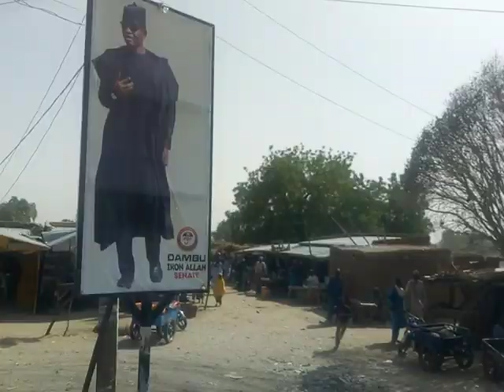Zuwan Dambu Borno Kici Ward, Sen. Mohammed Hassan Dambu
Sen. Mohammed Hassan Dambu